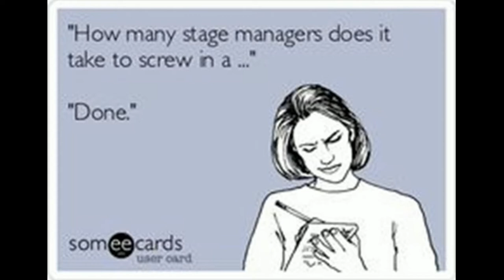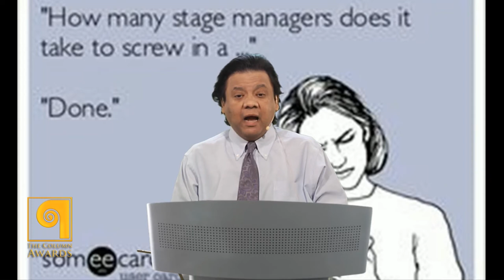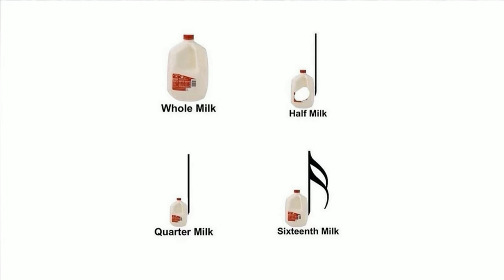2016 Column Award Nominees Announcement Show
The official LIVE announcements of the 17th Annual Column Awards nominees.  Watch host John Garcia as he revealed the Dallas-area casts and crews up for these illustrious honors in 2016.

Benefiting Broadway CARES/Equity Fights Against AIDS, this year's awards gala will feature Tony Award winner, Beth Leavel as the co-host, February 17, 2016, at the Patty Granville Performing Arts Center.